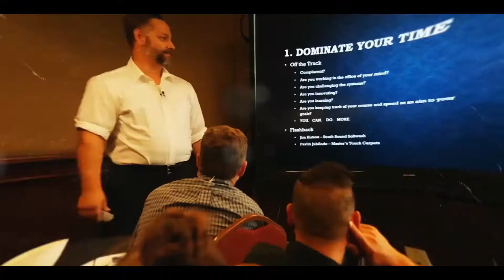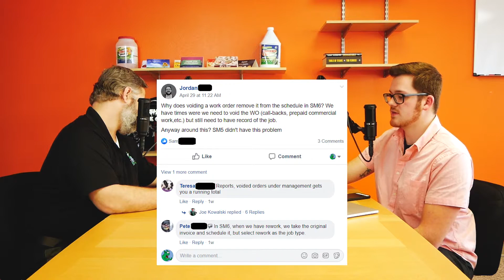The ServiceMonster Podcast 010 - Our Development Process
In this episode, Joe and Michael cover all of your weekly ServiceMonster news, with a special guest appearance from one of our developers, Ethan. This is the episode to listen to if you want to know more about our development process from beginning to end. Check back every week for a new episode!

0:00 – 2:02 Intro
2:03 – 7:05 House Keeping: Updates
7:06 – 9:03 House Keeping: Bug Fixes
9:04 – 17:02 Were you nervous?
17:03 – 19:14 SMUG Eric: Work Order Numbers
19:15 – 22:25 SMUG Jordan: Job Record After Voiding
22:26 – 24:10 SMUG Tim: Timelines
24:11 – 29:30 Feature Focus: The Testing, Tracking, and Release Process
29:31 – 34:40 Feature Focus: Sprints and Release Dates
34:41 – 36:03 Feature Focus: The Culture and the Why
36:04 – 39:39 Feature Focus: Feature Requests and Testing
39:40 – 42:40 Feature Focus: Why are there still bugs!?
42:41 – 46:06 Feature Focus: Providing Data
46:07 – 48:11 Feature Focus: Hot Fixes
48:12 – Outro